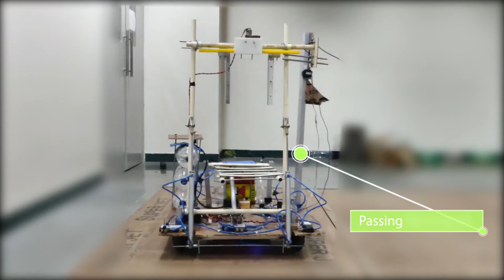Video 3 : Gerege Passing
After 9 months of intensive work, sleepless nights, and lots of intellectual thinking of developing young undergrads of Agnel Robotics Club (ARC) bring the most innovative robots in the history of agnels.
Hold your breaths and watch the marvel.